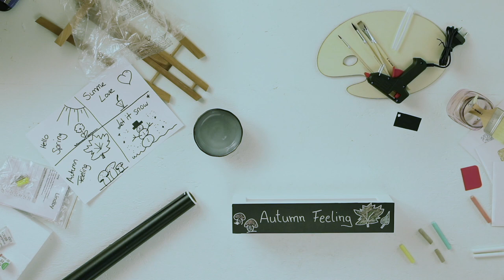DIY Plaster Lights Chalkboard Foil Tutorial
If there’s one thing we can guarantee, it’s that plaster lighting is never boring. If plain white fits your interior - great. But with the option to paint and decorate plaster lamps, you can let your artistic streak run free.